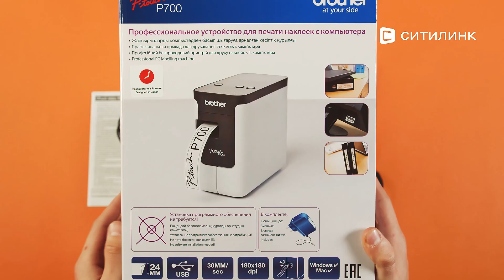Обзор стационарного термопринтера Brother P-touch PT-P700 | Ситилинк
Товар: [#978996]